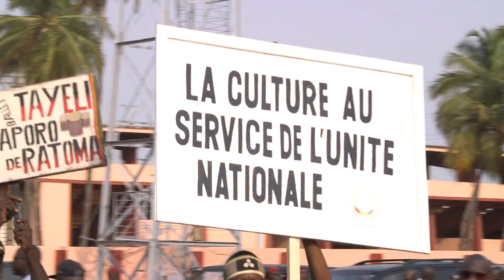CCML2017: Cérémonie de passage du témoin "Capitale Mondiale du livre" entre Wroclaw et Conakry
Cérémonie de passage du témoin "Capitale Mondiale du livre" entre Wroclaw (Pologne) et Conakry (Guinée), le samedi 22 Avril 2017.